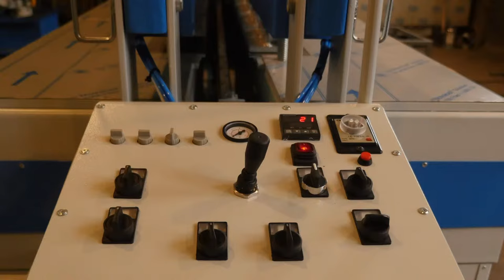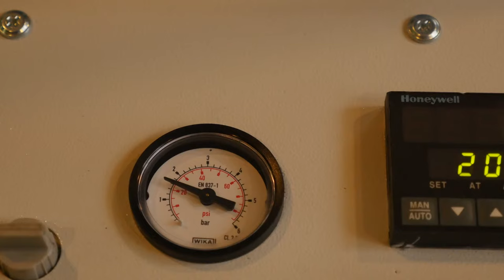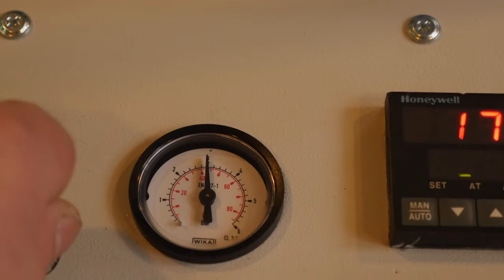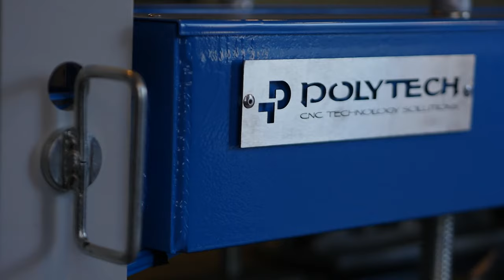Plastic Butt Welding Machine WM 3000